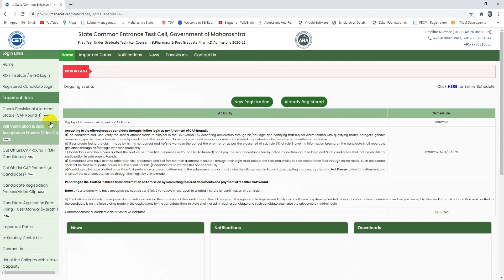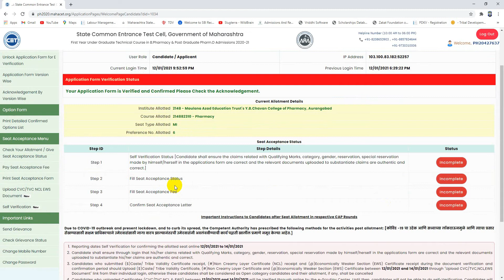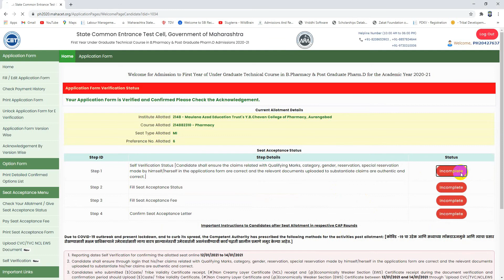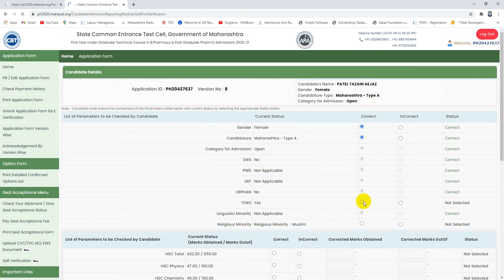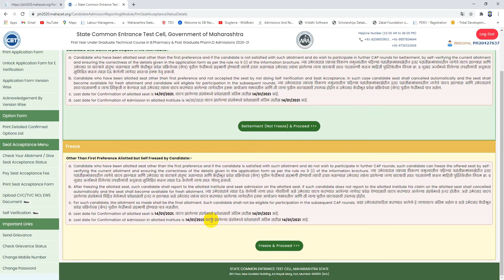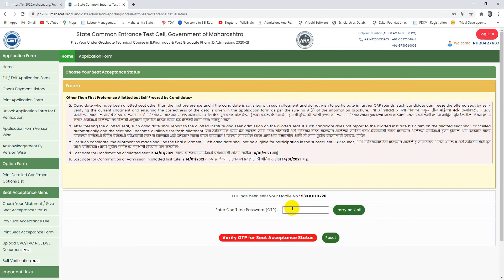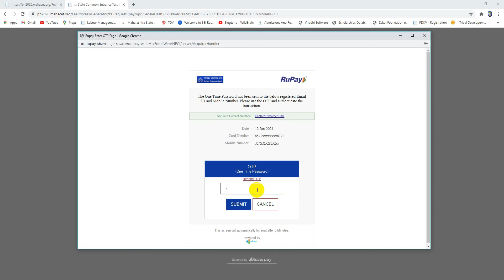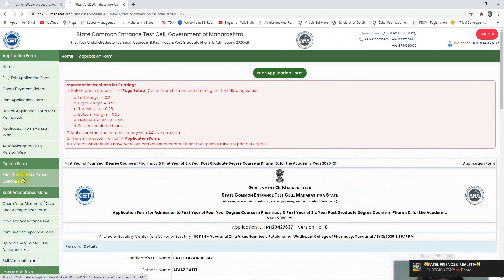CAP Round Seat Allotment Auto freeze Self freeze Betterment Pharmacy & Engineering admission Pay Fee